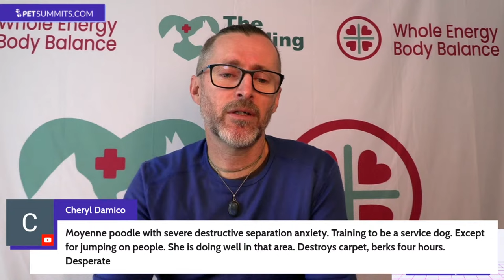Pet Anxiety Summit Day 3 Live Q&A with Dr. Edward Bassingthwaighte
Join us on Day 3 of the Pet Anxiety Summit, hosted by renowned veterinary expert Dr. Edward Bassingthwaighte. This interactive session will take place on September 20, 2023, at 8 pm EDT | 5 pm PDT. Dive into an engaging conversation and get all your questions about pet anxiety answered. Whether you're a pet owner seeking solutions for your anxious pet or a professional looking to expand your knowledge, this live Q&A session offers a unique opportunity to learn directly from an expert in the field. Don't miss this chance to gain insights and practical tips on understanding and managing pet anxiety. See you there!

If you're not yet registered for the summit, you can register

To know more about Dr. Edward Bassingthwaighte, you can check his